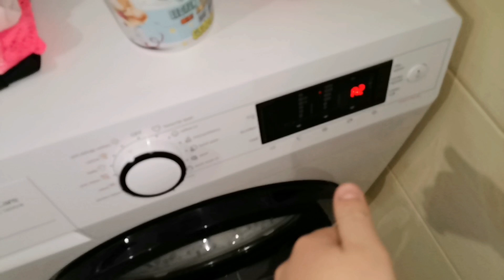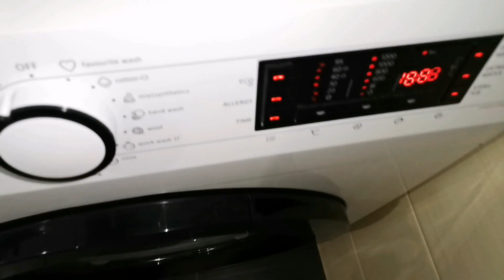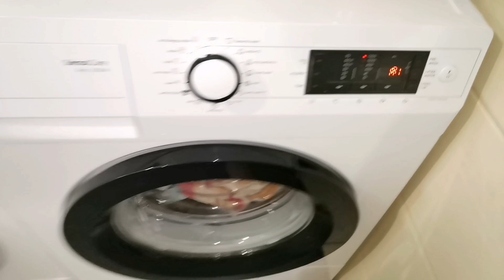Gorenje w8424x : final service mode